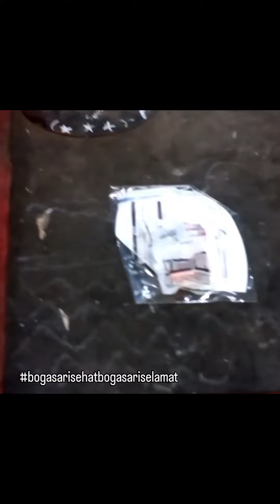Video K3L Bogasari - irwanhartanto21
Hallo Gengs Boga dalam rangka hari K3L. Bogasari mengadakan berbagai macam lomba nih Gengs, dan salah satunya adalah Video Safety Competition nih...